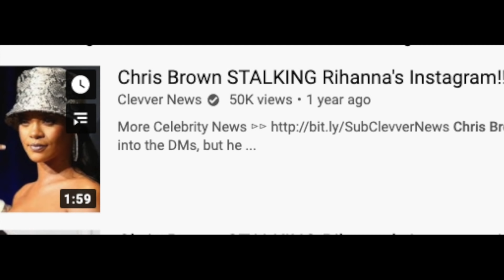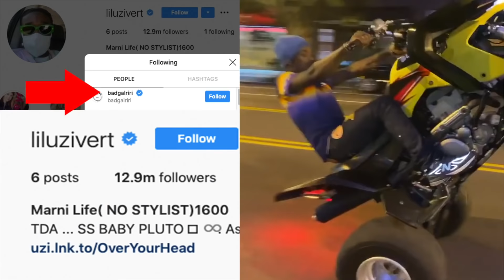Rihanna "I LOVE Chris Brown, We went to a PARTY on a YACHT"